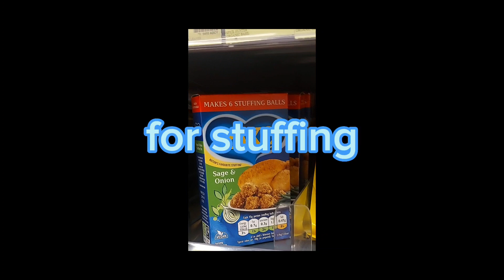CONTENT#9 MY VERSION OF ROAST CHICKEN WITH ROAST POTATOES&CARROTS FOR SIDE DISH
Hello beautiful people!welcome to my vlog, I hope you will enjoy watching my version of ROAST CHICKEN, God bless us all